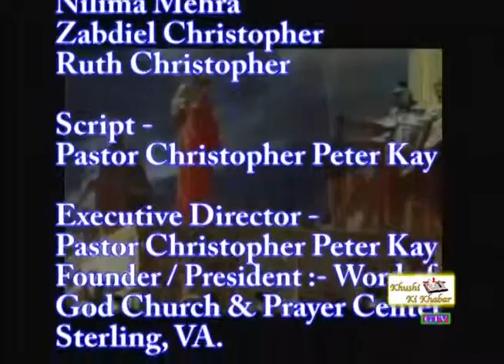Psalm 115:12 040515 | Pr. Samachan | Morning Glory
@ChristopherKayKhushiKiKhabar @| Pr. Samachan | Morning Glory